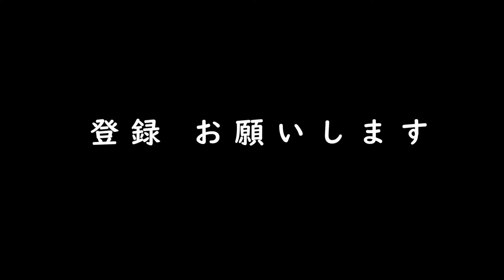2019 ザ・おやじファイト！北九州大会 💓 第7試合 ホーランド ヒューム(35) VS 中村信就(32)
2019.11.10 北九州北体育館で開催された「ザ・オヤジファイト!　北九州大会」です。

プロ・アマ問わず30歳以上の健康な男性でボクシング経験者またジム練習生であれば、誰もが参加できるボクシング・スパーリング大会です。

おやじ達の勇士を御覧あれ!

第7試合　R30　ヘビー級

（赤）ホーランド　ヒューム　35歳（福岡帝拳）
（青）中村信就　　　　　　　32歳（KINGS）

撮影許可を頂いた、ザ・おやじファイト事務局の皆さん。